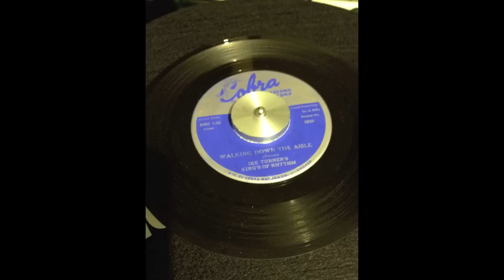Ike Turner - Walking Down The Aisle - Box Top.mov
Ike Turner's Kings of Rhythm doing "Walking Down the Aisle" backed by "Box Top," a 1959 Cobra Records release.  "Walking Down the Aisle" features Ike and Billy on vocals.  "Box Top" features Ike and Carl.  Both these tune are great, but I get a kick out of the lyrics of "Walking."  Somehow it's hard for me to picture a 'high school' Ike carrying some gal's book, singing about how he'll be 21 soon and they can get married and have some fun...especially since Ike was already 28 in 1959 and an 'old' 28 at that.